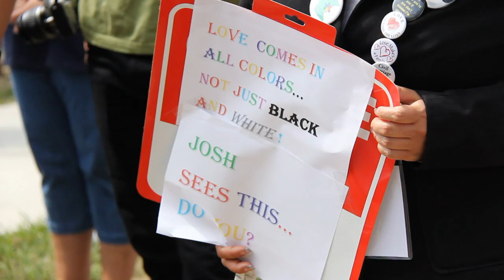Josh Boschee for ND House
Elect  Josh Boschee as the District 44 Representative for the North Dakota House of Representatives.